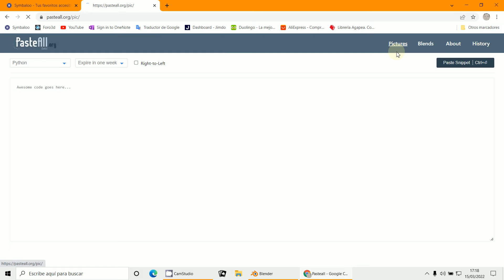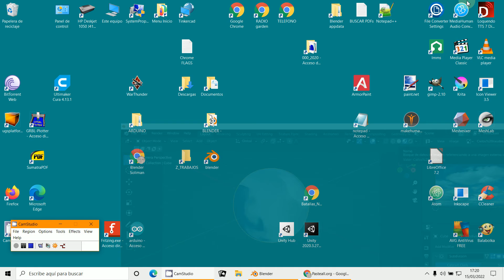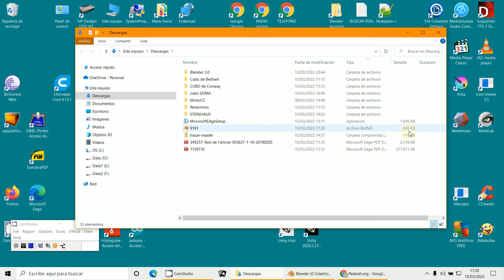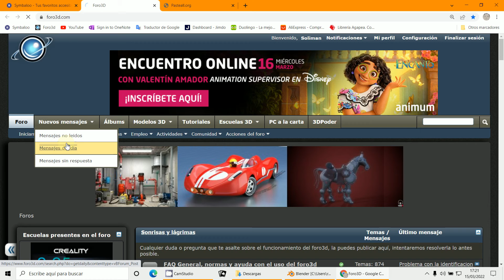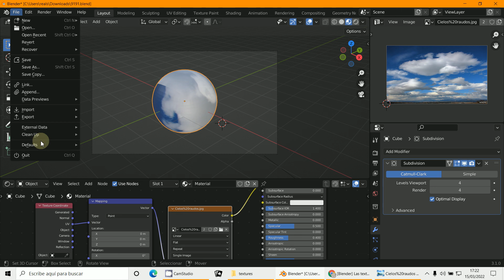Pasteall - Subir archivos .blend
Subir archivos .blend
Empaquetar la textura antes
24 mb máximo
El archivo se borrar automáticamente en el tiempo que le indiquemos